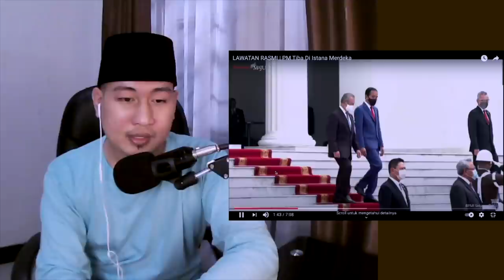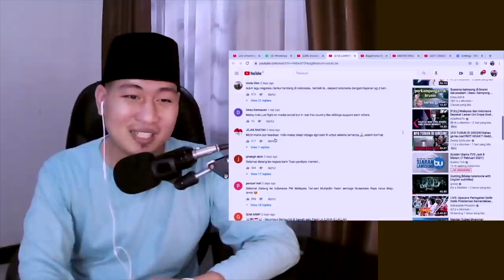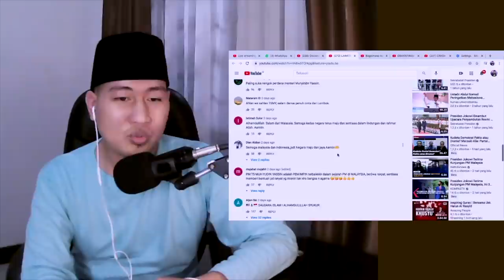LAWATAN PM MALAYSIA KE INDONESIA ! cakmojib react